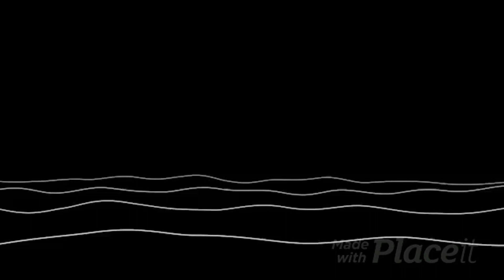Gold pendants| Gold antique pendants for women. |Latest model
“Jewelry is something that has to do with emotion. That aspect of jewelry really interests me.”